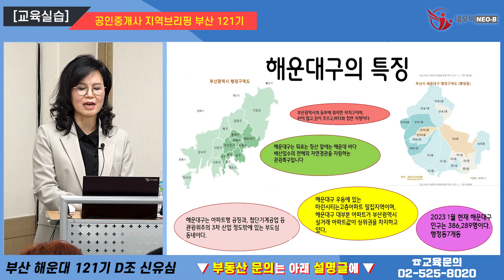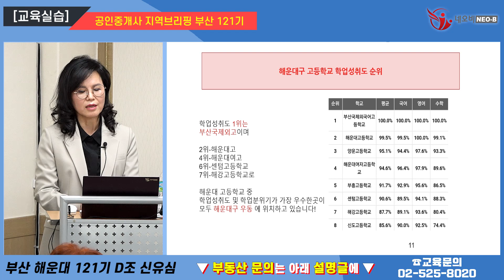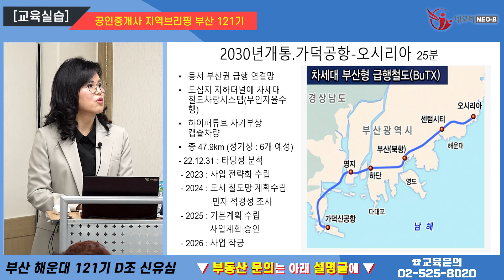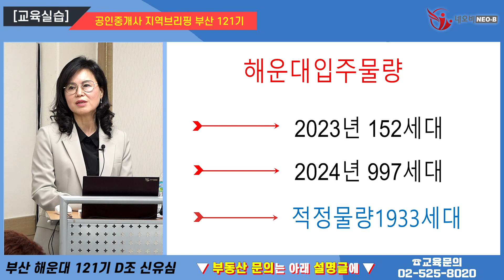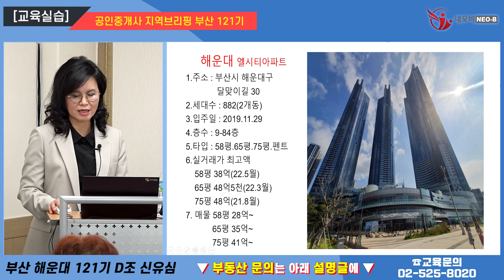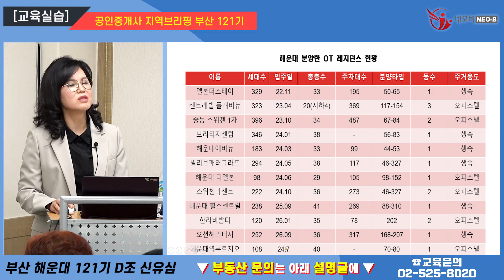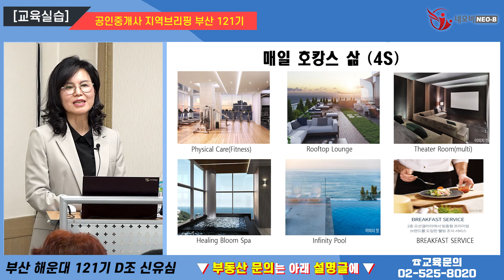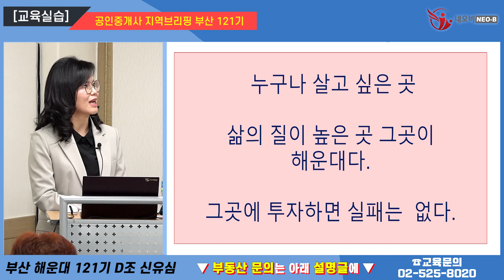부산 해운대 2배 오르는 부동산 투자! 부산 해운대_지역브리핑_신유심 대표_네오비동서남북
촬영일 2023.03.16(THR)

▶ 제이엘시티 부동산
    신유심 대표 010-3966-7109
    부산 해운대구 달맞이길 56

부산 해운대
1. 해운대의 특징
2. 해운대 개발계획
3. 해운대 학군, 인구
4. 해운대 교통계획
5. 투자전략

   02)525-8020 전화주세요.